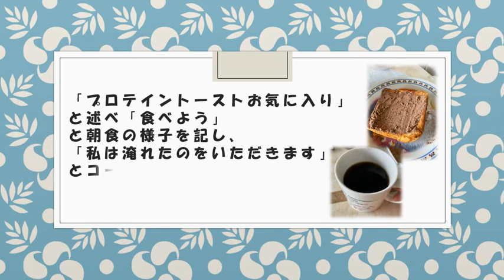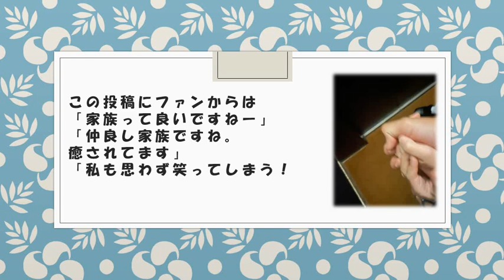【海老蔵】子どもたちの謎の行動に絶句！「え？なんで？」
朝から謎だった子ども達
の行動を明かし、

「プロテイントーストお気に入り」
と述べ「食べよう」
と朝食の様子を記し、
「私は淹れたのをいただきます」
とコーヒーの写真
とともにつづっていた。

その後、更新したブログでは
「自分達を鑑賞してますね笑」
とノートパソコンに映る自身
と子ども達の様子を公開。

「え？なんで？笑」
「自分達の食べてるところ見て
喜んでます」
と子ども達の様子を明かし
「朝から面白い」
とつづっていた。

「家族って良いですねー」
「仲良し家族ですね
癒されてます」
「私も　思わず笑ってしまう！
癒される朝です」

▼EBIZO TIMES
⇒SNSや活動を丸ごと！

日本古来の演劇で、伝統芸能のひとつである歌舞伎
「海老蔵のミカタ」では、歌舞伎の奥深さとその魅力を
発信し続ける市川海老蔵さんの応援とその情報を
伝えていくチャンネルです。